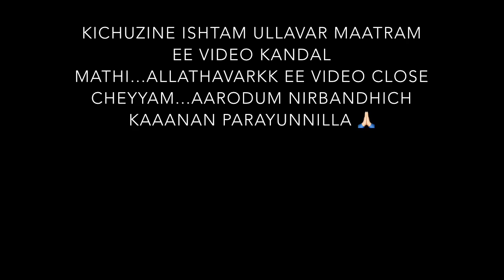ഈ PUBG മുതലാളിക്ക് ഒട്ടും ഉത്തരവാദിത്യം ഇല്ല When Kichuz Become PUBG മൊയ്‌ലാളി | Kaztro Gaming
Device Using: iPhone 11
Controls: 4 Finger , 5 Finger Claw
Editing: Kinemaster Pro [Mobile]